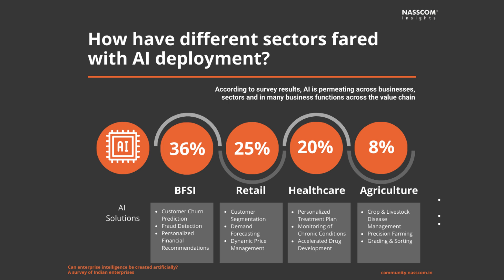How have different sectors fared with AI deployment ? - Nasscom Insights Report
Key Highlights and Download Link

Artificial Intelligence is emerging as a strong force for enterprises to innovate and transform. The report is based on survey of 500+ CXOs across India to study the maturity of AI adoption along with key challenges faced in their enterprise AI journeys. This report is part of a joint endeavor by NASSCOM and EY to determine the pulse of Indian enterprises in evaluating and deploying AI technologies, and to assess in-depth, the implications of AI technology advancements on key focus sectors, including BFSI, Retail, Healthcare and Agriculture. It also delves into the key enablers required to fast track AI adoption and proposes a roadmap to guide enterprises in their adoption journey.

Key Highlights

1. AI reality check

~60% of CXOs believe that AI will disrupt their businesses within 3 years, yet only 25% have deployed AI solutions
Operational efficiency, customer experience and revenue growth are the top three reasons for implementing AI
From amongst the four key focus sectors, BFSI takes the lead on AI adoption followed by Retail, Healthcare and Agriculture
Enabling core operations and enhancing customer service/experience are the top functional beneficiaries of AI
2. Impediments to AI adoption

Key hurdles comprise technology and data, ability to prove ROI, talent and culture and trust, regulation and ethics
Business leaders report differences in their experiences with, and perceptions regarding AI adoption
 56% enterprises, that have deployed AI, believe cultural impediments and low maturity of external ecosystem are biggest challenges
58% enterprises that have not implemented AI believe that low level of enterprise digitization is holding them back
3. Enhancing AI maturity

AI maturity model aims to provide enterprises a frame of reference for their current state maturity
Eight dimensions allow organizations to map themselves against three stages of maturity
Roadmap for moving up the AI maturity ladder from Beginner to Advanced
Understanding the “art of possible” is a crucial step for enterprises to start their AI journey
4. Making it happen

Strategic planning and integrated governance act as key AI enablers, effectively leveraging data, technology and talent
Over 55% of CXOs stated that they trust AI to make strategic and/or operational decisions
74% enterprises have either formal strategy or C-suite sponsorship to initiate or scale-up AI programs
88% enterprises state that their risk management frameworks require improvement